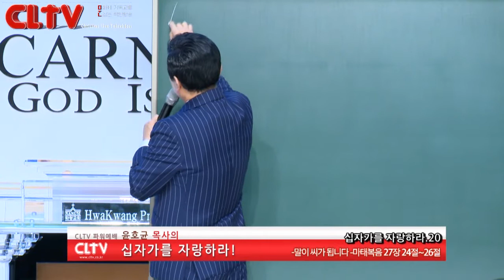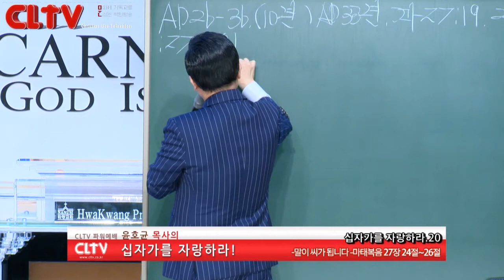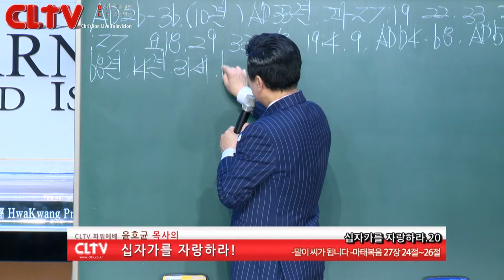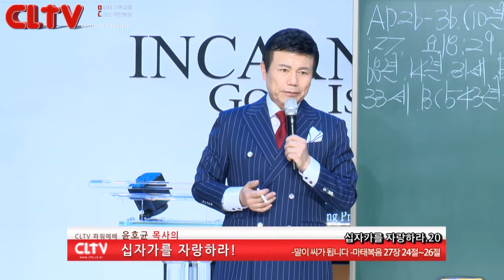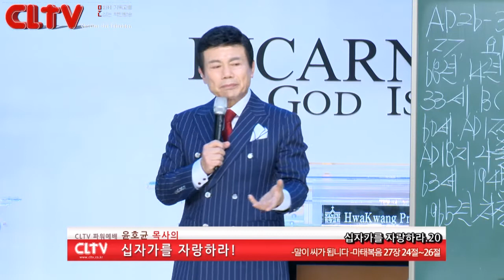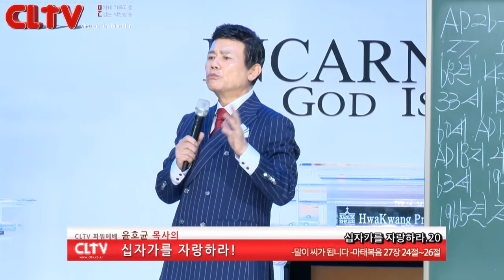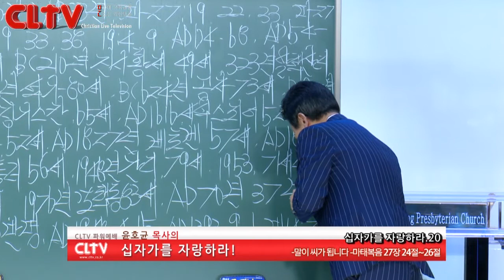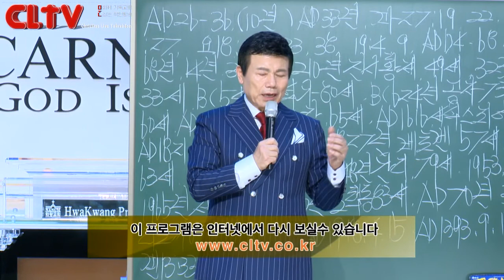CLTV파워예배(HD)_십자가를 자랑하라(20회)_'말이 씨가 됩니다' 화광교회(윤호균목사)